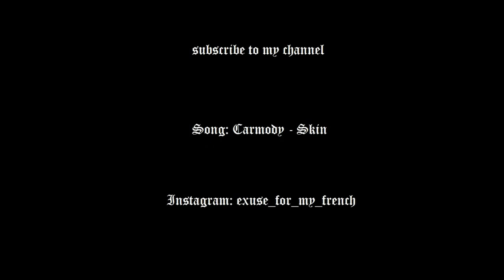Fabyan Japanese Garden, Geneva, IL - Drone HD Video